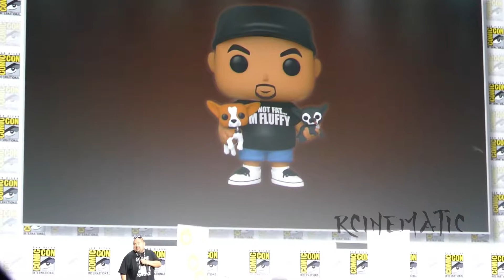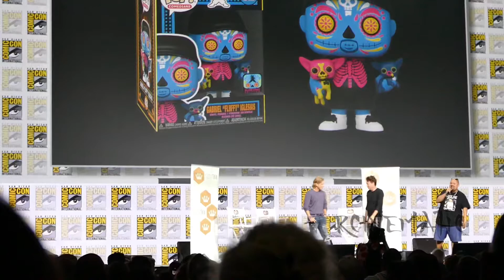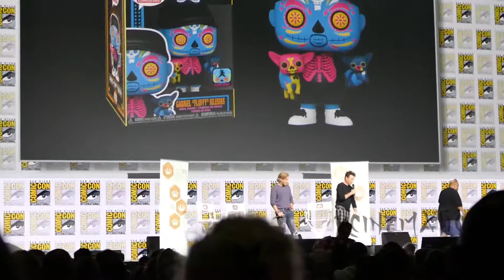SDCC - Hall H - Funko - Gabriel Iglesias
SDCC - Hall H - Funko - Gabriel Igelsias